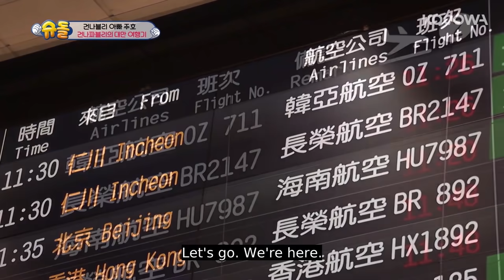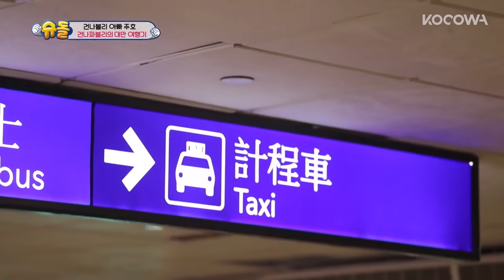"TROS E306" Gun Hoo & Na Eun Cut Full Version [The Return of Superman Ep 306]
Want to watch on your phone? Install our app